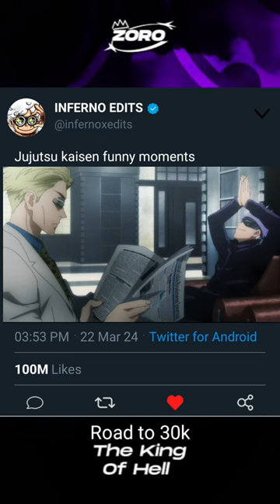Gojo Saturo: Nanami main bore ho rha hun 😂 || anime funny moments